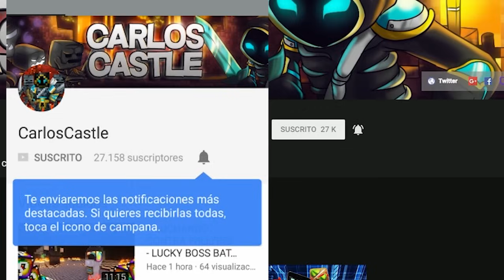✔️ Casa de MARIO vs Casa de LUIGI vs Casa de BOWSER con ROVI23 y ARTIC - MINECRAFT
¡Casa de MARIO vs Casa de LUIGI vs Casa de BOWSER en Minecraft! Rovi, Artic y yo vamos a competir por construir la mejor casa de Minecraft en tiempo limitado. ¿Quién ganará? Tu votas en los comentarios con VotoCarlos VotoArtic o VotoRovi!